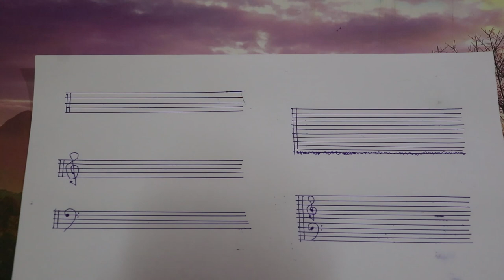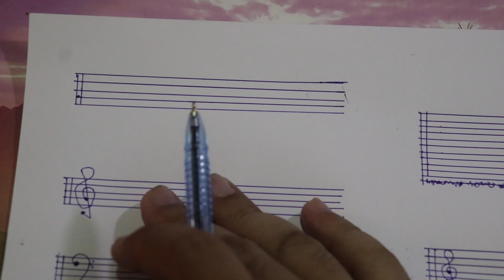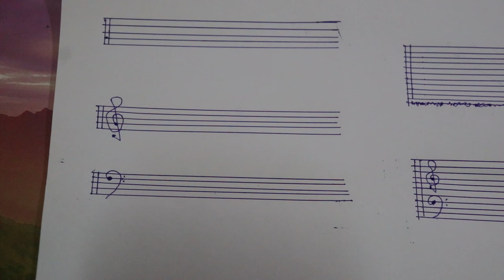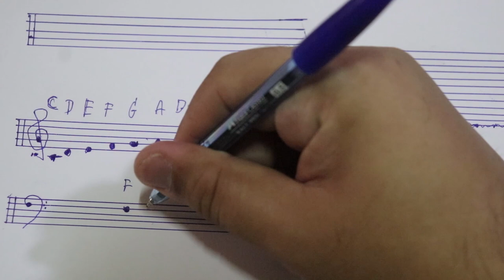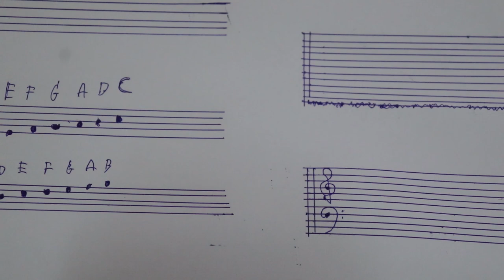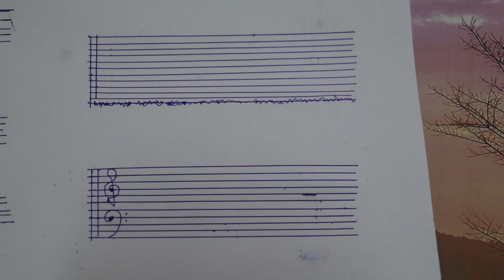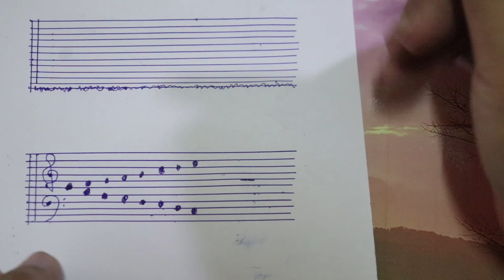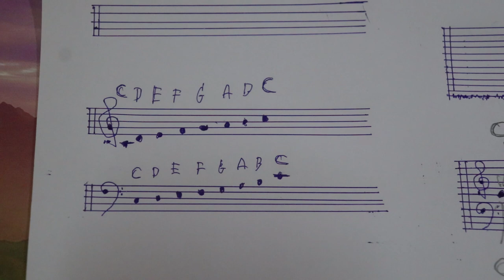บทที่ 2 บรรทัด 5 เส้น และ กุญแจเสียง